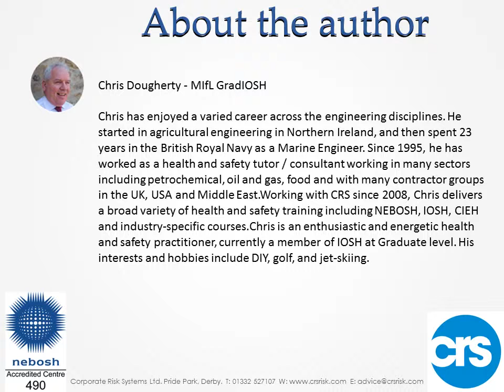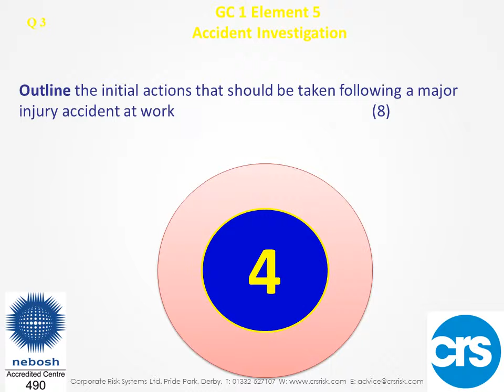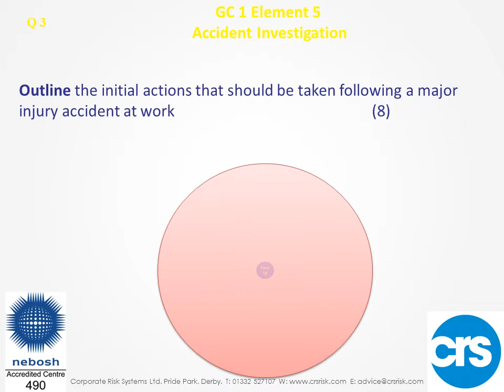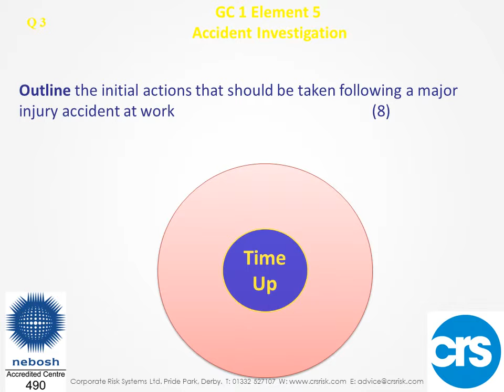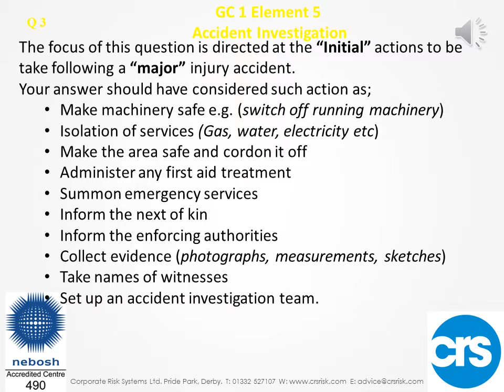GC 1 Element 5 Q3 Accident Investigation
A free to use Q and A video from the NEBOSH National General Certificate in Occupational Health and Safety course